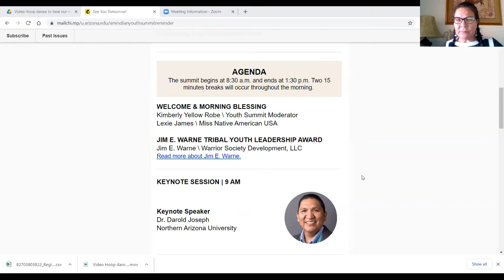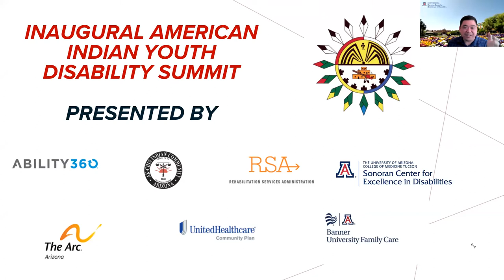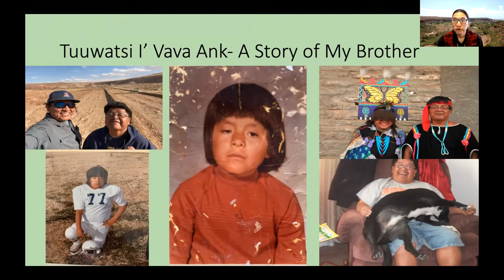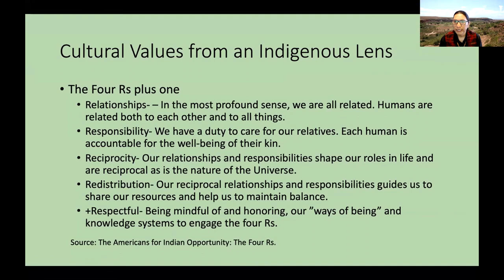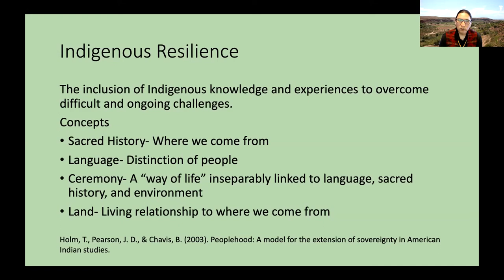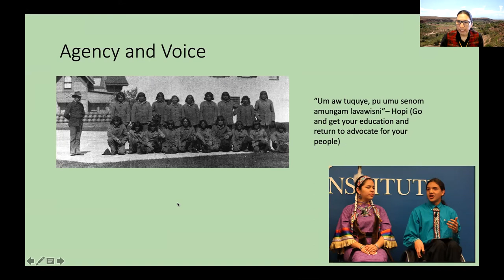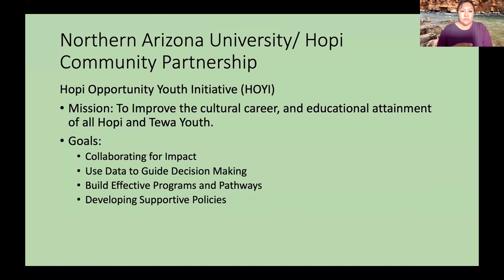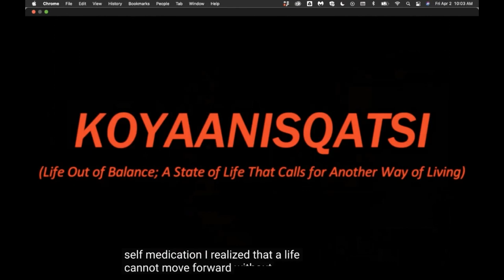2021 Inaugural American Indian Youth Disability Summit - Welcome & Keynote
Welcome / Kimberly Yellow Robe
Keynote / Dr. Darold Joseph